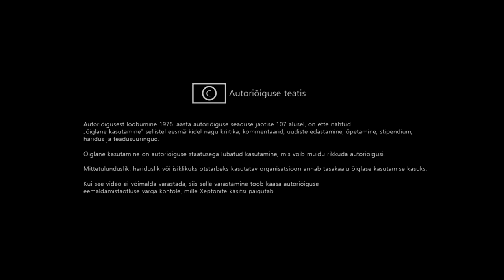New Intro (December 6th, 2024)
This is a pretty simple intro. I made it to replace my old intro, which I started to hate the look and sound of. To prepare for 2025, I changed my logo, to comply with modern standards. I hope you like it.

--By Xeptonite Entertainment.